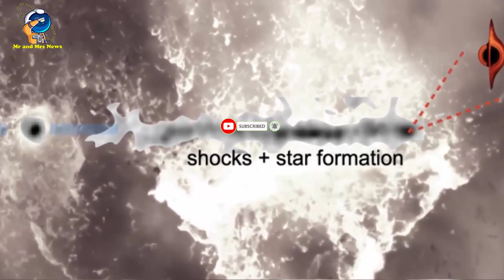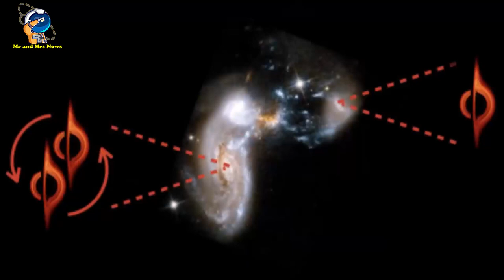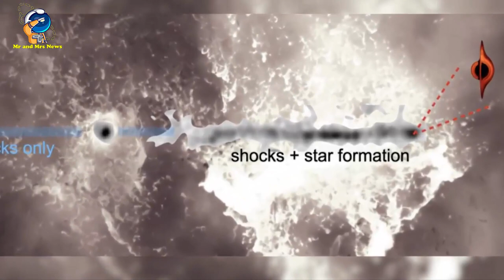LUBANG HITAM MENCIPTAKAN JEJAK BINTANG YANG MENAKJUBKAN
NASA's Hubble Space Telescope Capture Stellar Trail of Runaway Black Hole
Runaway Supermassive Black Hole
Stellar Trail of Runaway Black Hole
Hubble Captures Runaway Black Hole Creating Stunning Star Trail
Hubble Catches Possible Runaway Black Hole

Hubble menangkap lubang hitam besar yang melarikan diri menciptakan jejak bintang baru
Ketika Teleskop Luar Angkasa Hubble memotret fitur linear yang aneh di ruang angkasa, itu dianggap kegagalan kamera. Kemudian, ketika dianalisa dalam pengamatan spektrum tindak lanjut, itu terungkap menjadi rantai bintang biru muda 200.000 tahun cahaya.

Ilmuwan percaya jembatan bintang-bintang mencakup antara lubang hitam supermasif yang melarikan diri dan galaksi tempat ia dikeluarkan. Lubang hitam harus mengompresi gas di sepanjang bangunnya, yang kondusif untuk membentuk bintang. Sampai sekarang, tidak ada yang seperti itu yang pernah terlihat di tempat lain di alam semesta sebelumnya.

Lubang hitam itu dikeluarkan dari galaksi yang bertabrakan setelah pertemuan kekerasan dengan dua lubang hitam supermasif lainnya. Monster tak terlihat berkeliaran, ia melintasi ruang antargalaksi begitu cepat sehingga jika berada di Tata Surya kita, ia bisa melakukan perjalanan dari Bumi ke Bulan dalam 14 menit.
Lubang hitam supermasif ini, beratnya hingga 20 juta matahari, meninggalkan "jalur" bintang-bintang yang baru lahir 200.000 tahun cahaya yang belum pernah dilihat sebelumnya, dua kali diameter galaksi Bima Sakti kita. Alih-alih menelan bintang di depannya, benda besar yang cepat itu membajak jalan melalui gas sambil memicu formasi bintang baru di sepanjang koridor sempit. Tidak ada yang seperti itu yang pernah dilihat sebelumnya, tetapi secara tidak sengaja tertangkap oleh Teleskop Luar Angkasa Hubble. Peristiwa ini kemungkinan merupakan hasil dari permainan biliard galaksi yang langka dan aneh antara tiga lubang hitam besar.